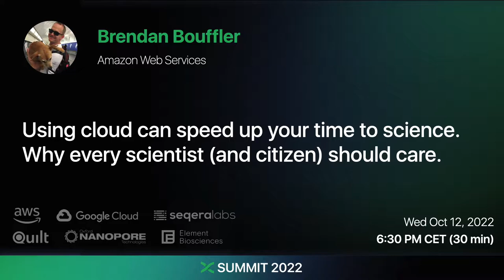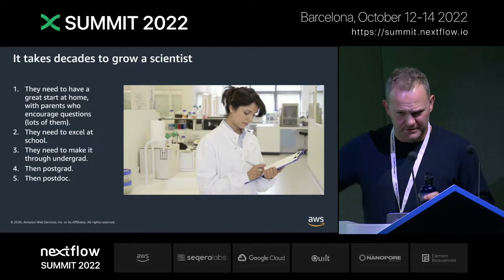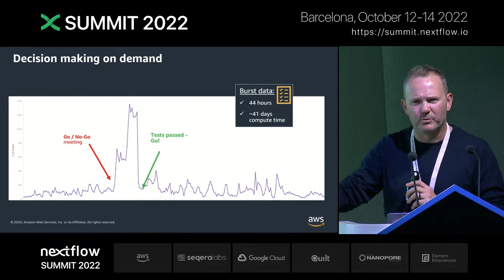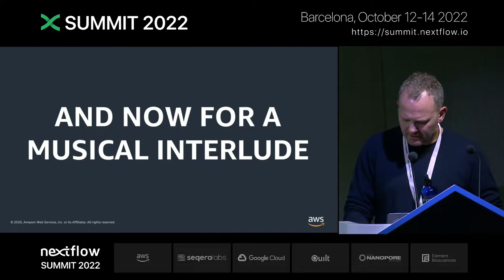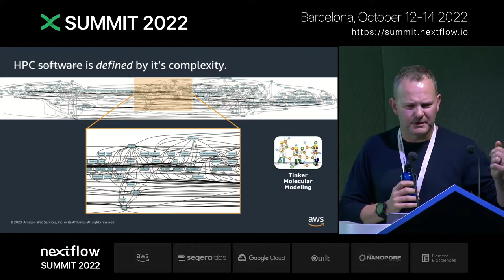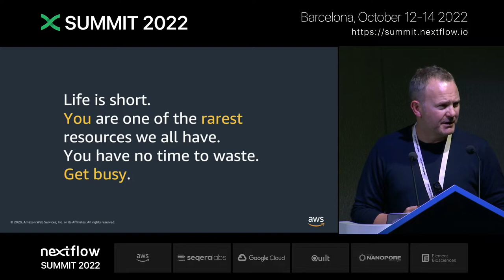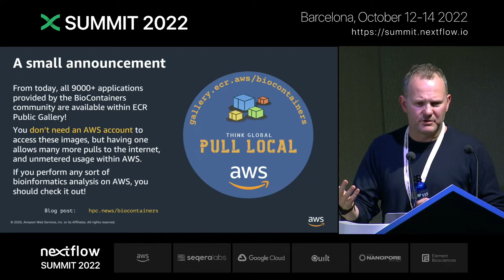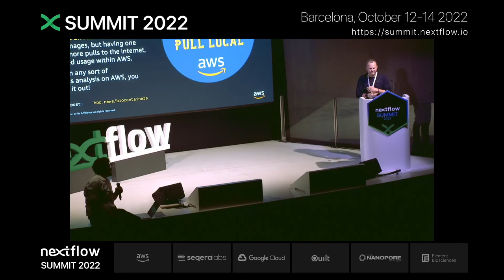Nextflow Summit 2022 - Brendan Bouffler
Using cloud can speed up your time to science. Why every scientist (and citizen) should care.
Brendan Bouffler, Head of Developer Relations, HPC Engineering at Amazon Web Services

In IT (and especially in research IT) we have a pantheon of metrics that we use daily, weekly, and monthly to assess the performance of our large-scale compute systems. CPU utilization, memory bandwidth per core, Lustre filesystem throughput - all the way down to cents per core-hour and data center PUE (which boils down to a measure of the thermodynamic efficiency of heat pumps). But there’s a dog not barking: how do we focus on scientist productivity, rather than machine efficiency?